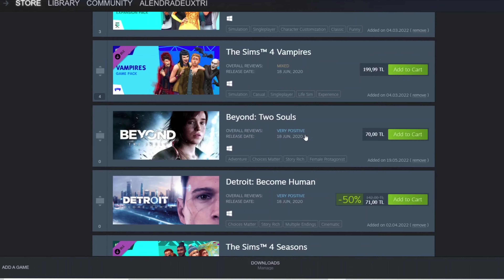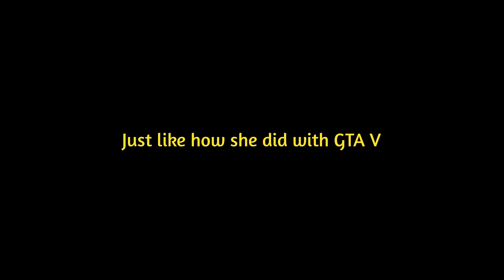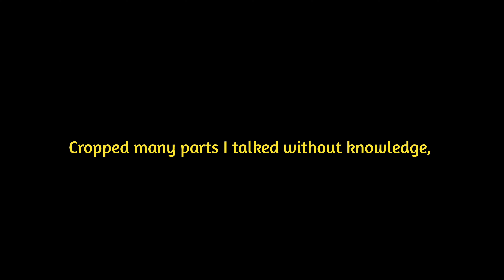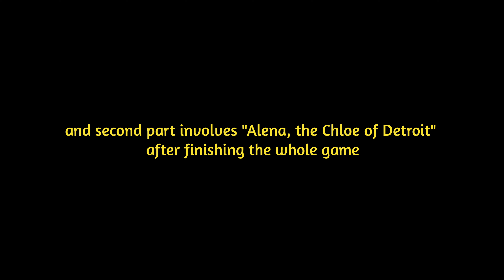Detroit: Become Human - How to Get Past the First Chapter by a Girl Who Hasn't Played the Game